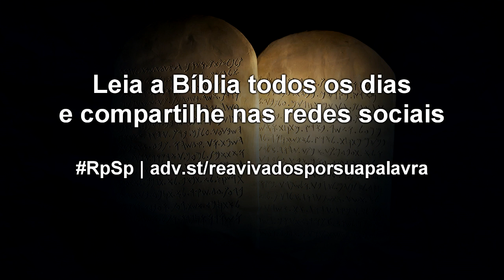Deuteronômio 32 - Reavivados por Sua Palavra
Quanto maior o privilégio, maior a possibilidade de achar que podemos lidar de qualquer jeito com as coisas de Deus. Não podemos. Deus merece respeito, em toda e qualquer circunstância.